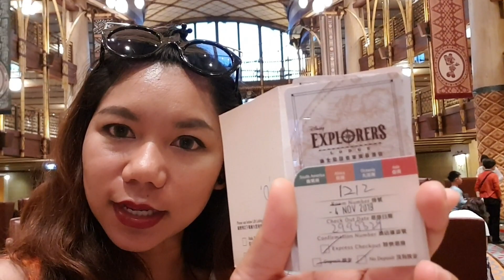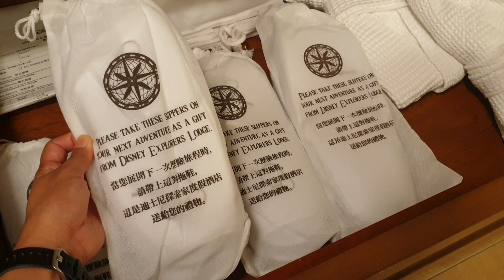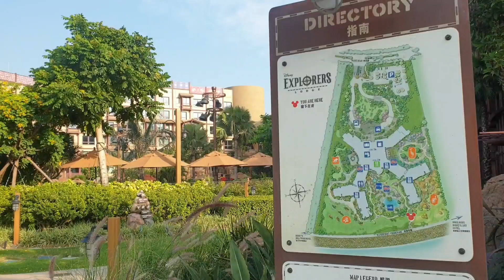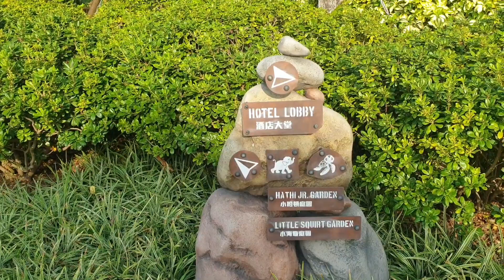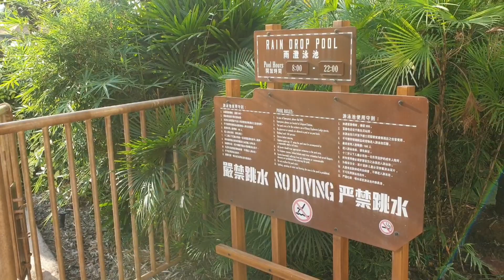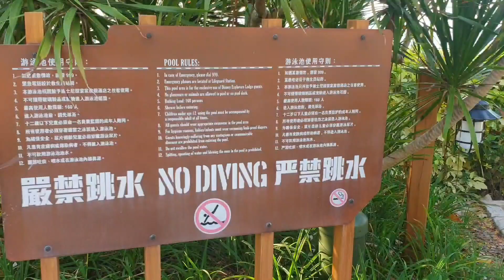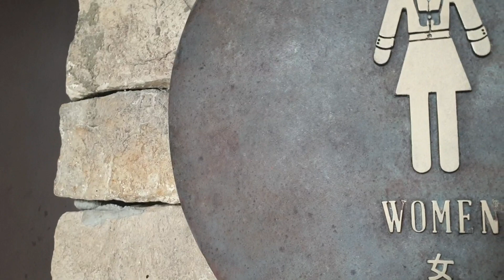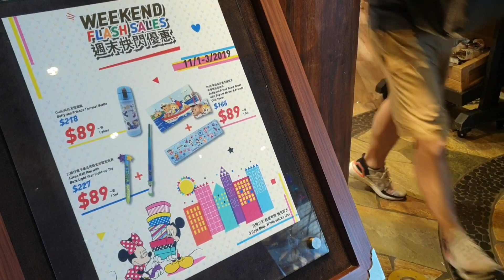Review Disney Explorer Lodge ใน Hong Kong Disneyland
คลิปแนะนำโรงแรม Disney Explorer Lodge หนึ่งในโรงแรมของ Hong Kong Disneyland โดยโรงแรมนี้จะมาในธีมนักสำรวจแนวผจญภัย มีลูกเล่นสนุกสนาน และเป็นโรงแรมที่มีระดับราคาอยู่ในช่วงกลางๆ โดยถ้าเทียบในบรรดา 3 โรงแรมที่ทาง Hong Kong Disneyland มีให้บริการแล้ว โรงแรม Disney Explorers Lodge นั้นจะมีราคาเริ่มต้นอยู่ที่ประมาณ 8,000 บาทต่อคืน และในราคานี้เราจะสามารถเข้าพักได้สูงสุด 4 คน หรือคิดคร่าวๆ ก็คือเฉลี่ยคนละ 2,000 บาท/คืน/คน เท่านั้นเองค่ะ

สำหรับใครที่อยากจะอ่านรีวิวโรงแรม Disney Explorer Lodge นี้แบบเต็มๆ ทั้งภาพและรายละเอียดต่างๆ ก็สามารถกดอ่านได้ที่ลิงก์นี้เลยนะคะ

ติดตามอ่านรีวิวอื่นๆ เพิ่มเติมได้ที่

หรือสามารถติดตามเรื่องราวการกินเที่ยวอย่างใกล้ชิดได้ที่ Facebook Fanpage "ภรรยาหา สามีใช้"